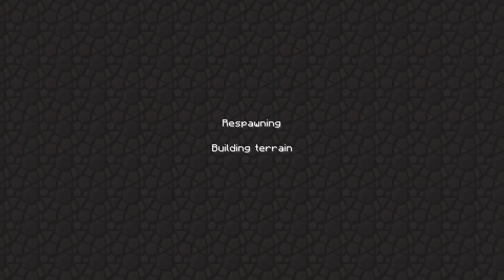Minecraft WG #65 (Season 4) "Die Pigman Angriffseinheit" [Tekkit | Deutsch]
Falls ihr Kritik äußern wollt, so schreibt es doch in die Kommentare oder mir per PN :)

☼Minecraft☼
Produziert von Mojang

►Ihr wollt euch etwas kaufen mich ohne weitere kosten unterstützen?
- Dann ab auf Amazon! :D